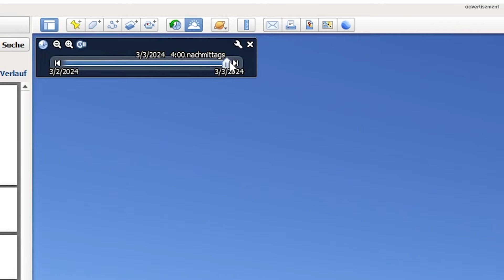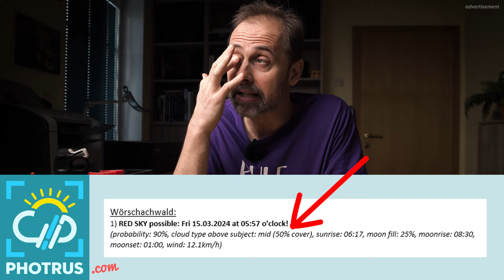The Impact of DIRECTION in Landscape Photography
We are used to considering all the elements of the landscape in our compositions. But what about the sky? Especially when we are going to photograph in spectacular conditions like red sky, we should consider the direction we are photographing to.

Christian Irmler
Landscape Photography Artist

► Location:
Austria/Salzkammergut